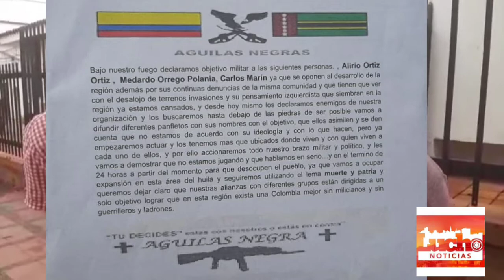🔴 EN VIDEO: Con panfletos fueron amenazados líderes sociales en Garzón Huila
Tres líderes sociales de la asociación de vivienda La Primavera en el municipio de Garzón recibieron amenazas de muerte a través de un panfleto firmado por las ‘Águilas Negras’, por ocupar el lote donde se adelantará el proyecto.

El documento intimidante les llegó esta madrugada a sus casas Si algo nos pasa a nosotros, responsabilizamos a Otoniel Álvarez Castillo, no ha amenazado delante de las autoridades”, dijo uno de los líderes (ver video).